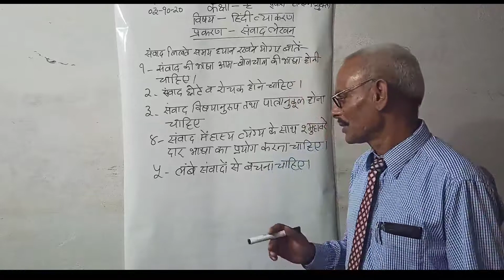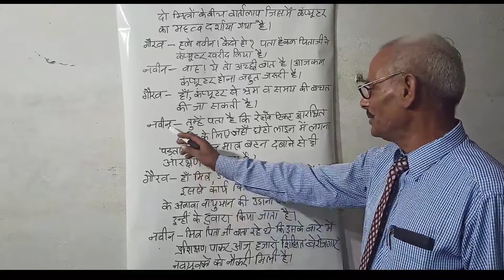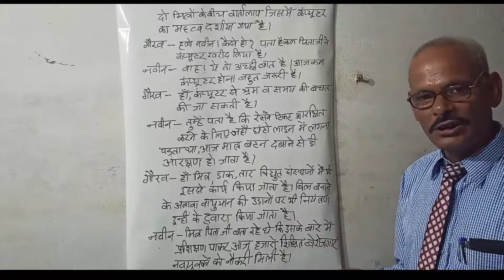CLASS-IX : HINDI l MR. T.N. SHUKLA